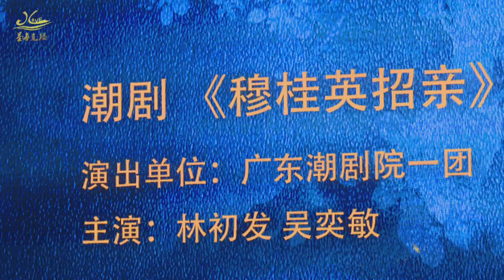潮剧 《穆桂英招亲》 林初发 吴奕敏 (2020 粤戏越精彩 广东地方戏曲传统折子戏展演)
2020 粤戏越精彩
广东地方戏曲传统折子戏展演
潮剧  《穆桂英招亲》
演员：  林初发 吴奕敏
演出单位： 广东潮剧院一团
地点： 友谊剧院
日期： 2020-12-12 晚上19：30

更多(More)：
听潮剧